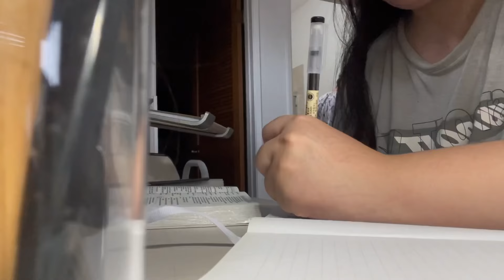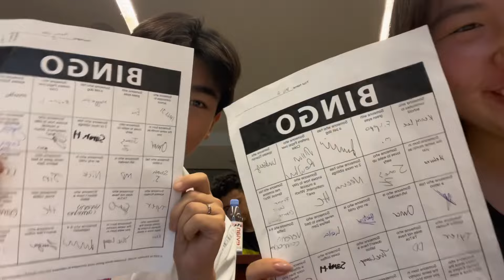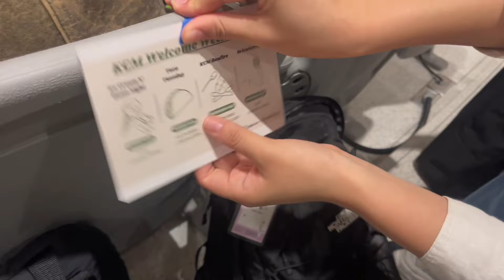first week of college back @UCSD! third year, GRWM + food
Wow time flies by! This is another college vlog that I decided to make so that I could reminisce on these memories later on. The first week was pretty chaotic and tiring but overall such a fun time. This may be a month late but I hope you enjoy!